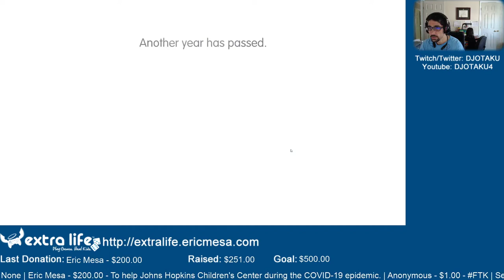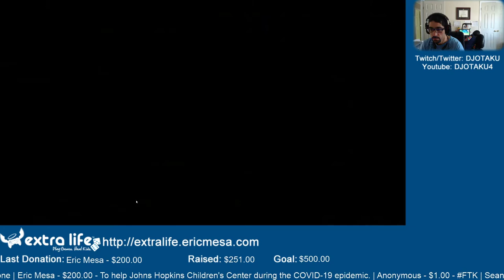ExtraLife: Eric Plays Road Not Taken Ep 04 - Keep Forgetting to Teleport